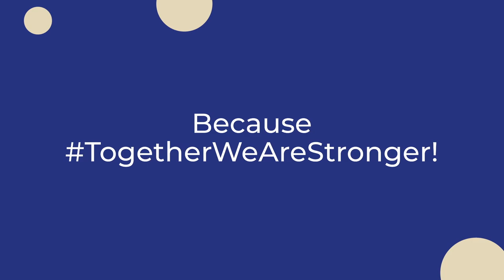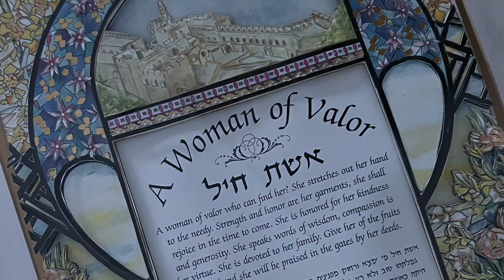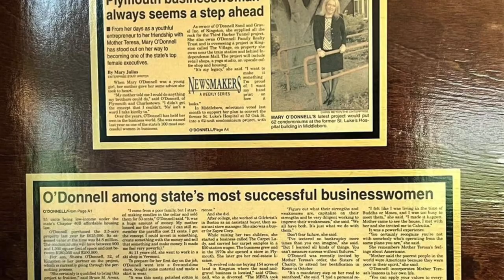"If You Do Not Quit You Win!" CleanTech Mama Mary O'Donnell And Her Renewable Energies Adventure